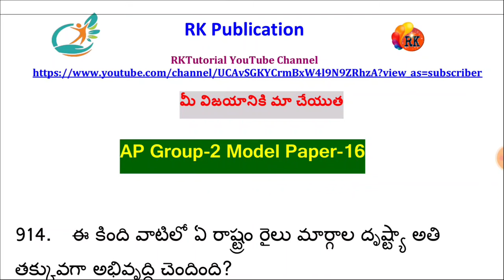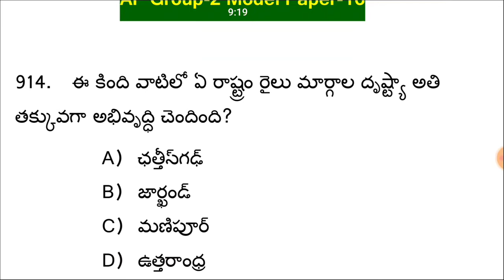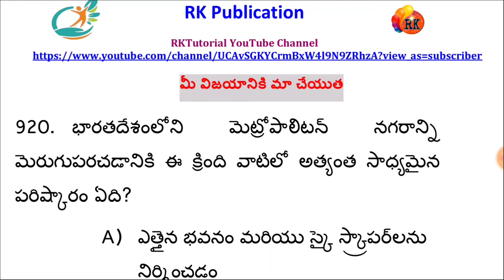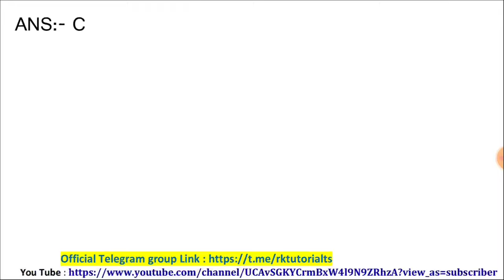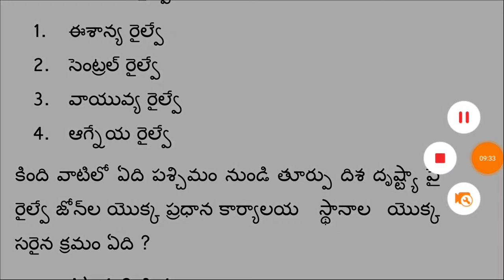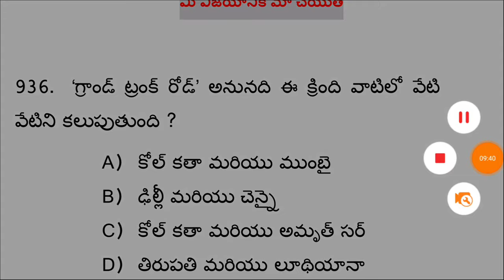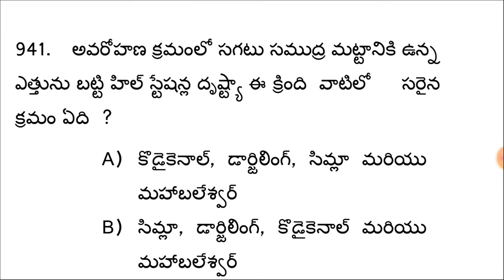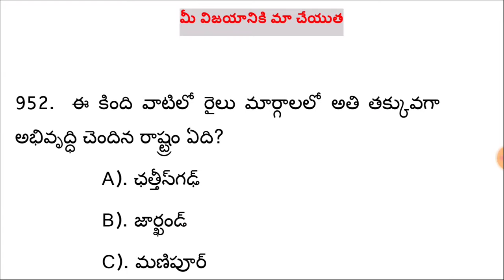Ap Group-2 Model Paper-16 | AP Group-2 Grand Test Free | Ap group-2 Test Series| RK Tutorial